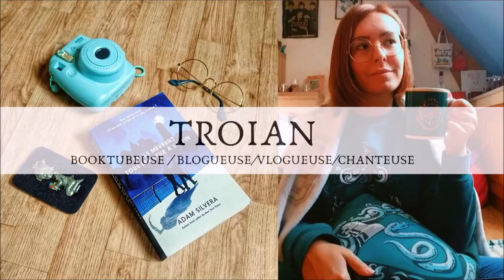"Le Syndrome du Spaghetti" 🍝 - Critique Livre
Salut à tous ! Aujourd'hui on parle d'un livre dont vous avez probablement entendu parler vu le succès sur bookstagram : "Le syndrome du spaghetti" de Marie Vareille aux éditions PKJ !

LE LIVRE :
"Le Syndrome du Spaghetti" (Pocket Jeunesse) de Marie Vareille